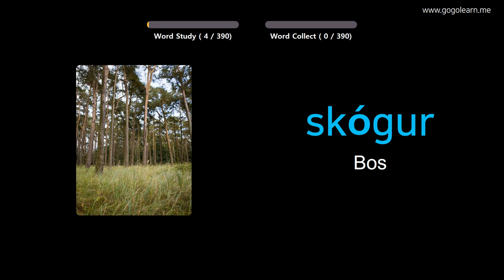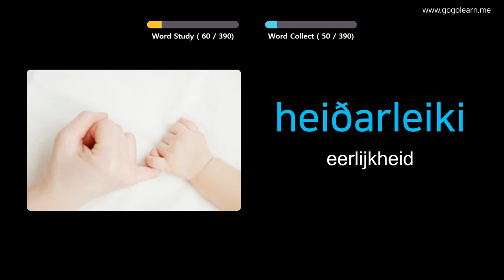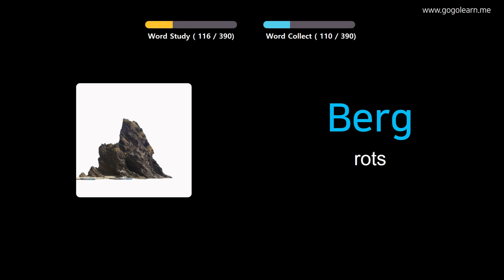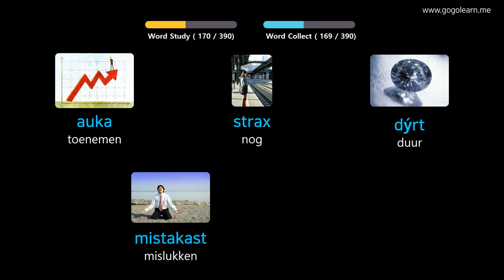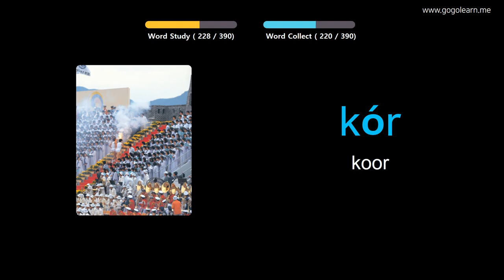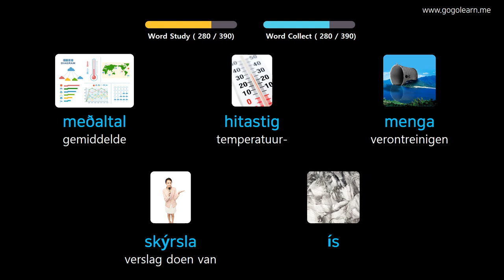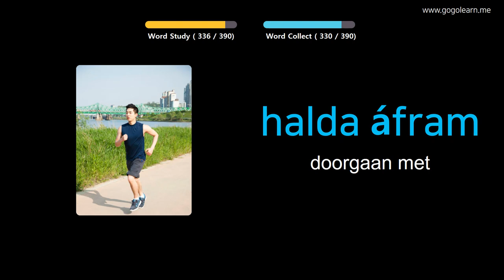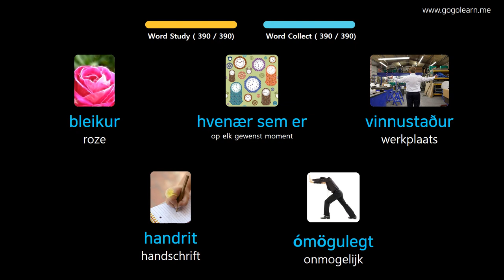IJslands Leren Door Middel Van Foto's |IJslands woordenschat Middelbare School 2 | Golearn